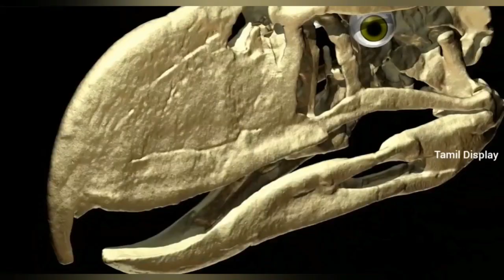மில்லியன் ஆண்டுகளுக்கு முன் வாழ்ந்த மெகா சைஸ் உயிரினங்கள்/ Amazing Creatures / Tamil Display